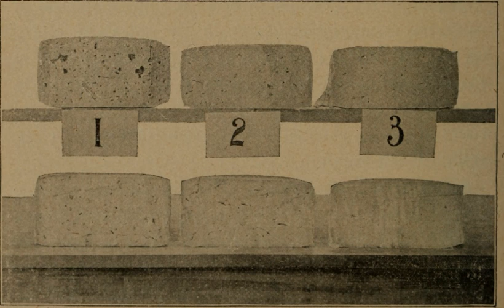Cheese ripening | Wikipedia audio article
This is an audio version of the Wikipedia Article:
Cheese ripening

00:00:43 1 History
00:01:29 2 Process
00:04:29 3 Effect on features
00:04:39 3.1 Eyes
00:05:24 3.2 Taste
00:06:08 4 See also

- Socrates

SUMMARY
Cheese ripening, alternatively cheese maturation or affinage, is a process in cheesemaking.  It is responsible for the distinct flavour of cheese, and through the modification of "ripening agents", determines the features that define many different varieties of cheeses, such as taste, texture, and body.  The process is "characterized by a series of complex physical, chemical and microbiological changes" that incorporates the agents of "bacteria and enzymes of the milk, lactic culture, rennet, lipases, added moulds or yeasts, and environmental contaminants".  The majority of cheese is ripened, save for fresh cheese.